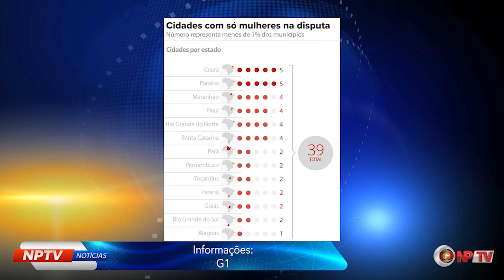Cidades com apenas Homens na disputa pela Prefeitura são 60%